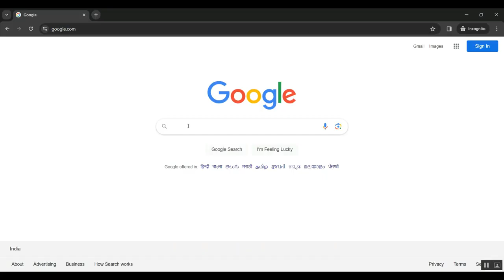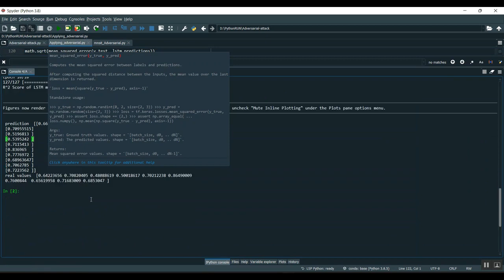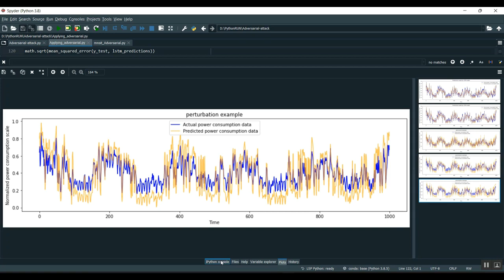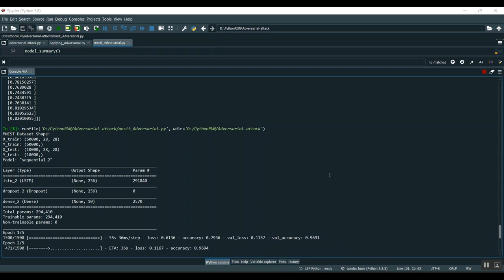DANTD A Deep Abnormal Network Traffic Detection Model for Security of Industrial Internet of Things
IEEE PROJECTS 2024 TITLE LIST

* Complete Source Code
* Complete Documentation
* Complete Presentation Slides
* Flow Diagram
* Database File or Dataset
* Screenshots
* Execution Procedure
* Video Tutorials
* Supporting Softwares

Support Specialization
* 24/7 Support
* Ticketing System
* Voice Conference
* Video On Demand
* Remote Connectivity
* Document Customization